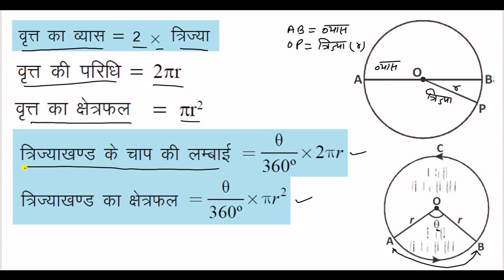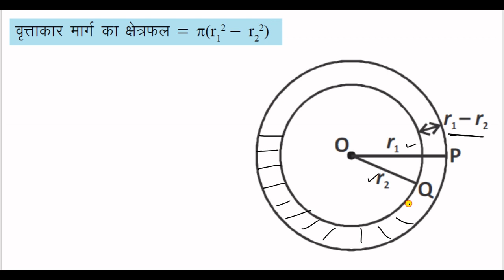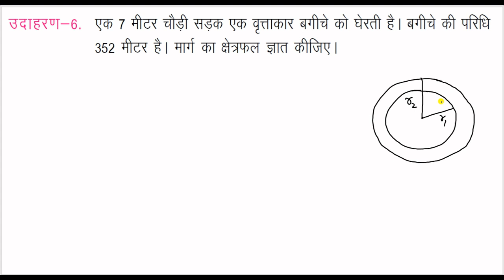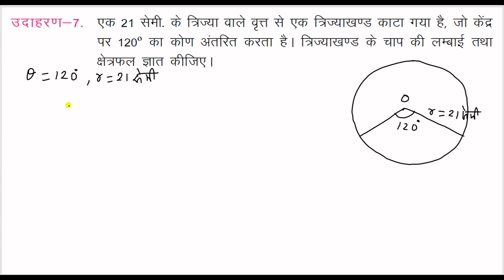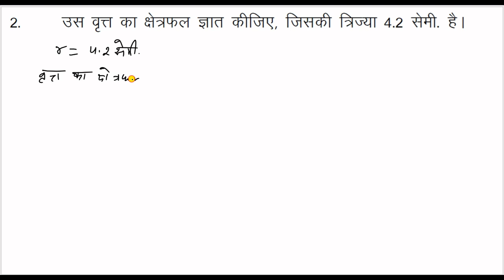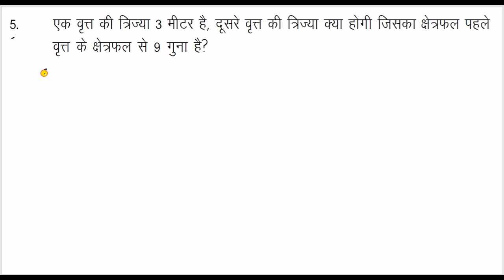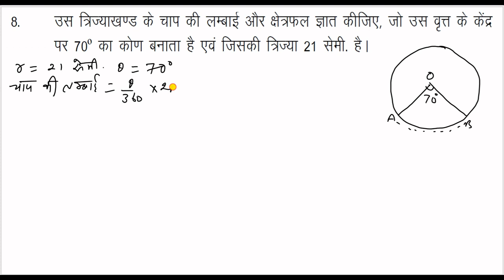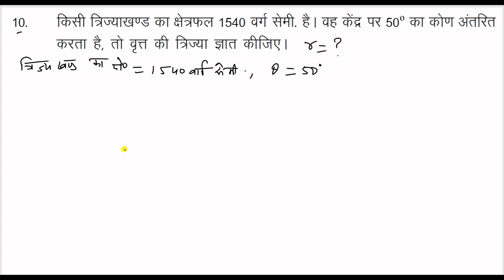कक्षा 9 गणित वृत्त का त्रिज्यखंड एवं चाप की लंबाई प्रश्नावली 14.1 CLASS9 MATHS LENGTH AREA OF SECTO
कक्षा 9 गणित त्रिज्यखंड की लंबाई एवं उसका क्षेत्रफल विस्तार पूर्वक समझाया गया है तथा इससे संबंधित सभी प्रश्नों को हल किया गया है